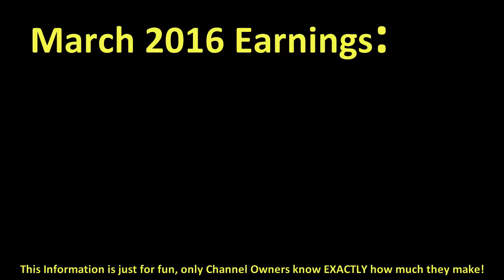How much HIMSERVICE made money on YouTube { In March 2016 }